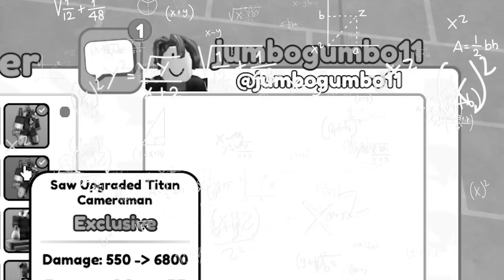I Gave A NOOB My Entire Inventory, and this happened..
Today, we trade our RAREST UNITS to NOOBS in Toilet Tower Defense to see how they would play with them.